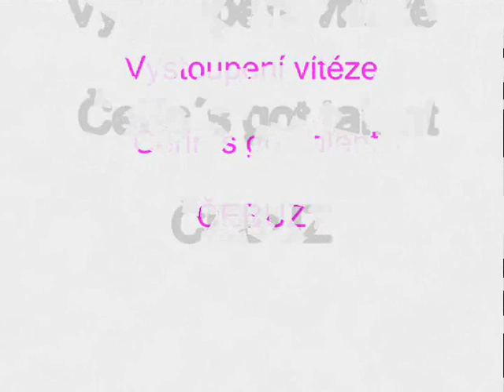ČEBUZ.wmv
Čeřínská hudení skupina, která vyhrála soutěž Čeřín hledá talent 2009.